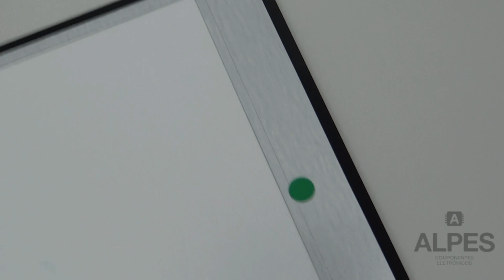Tela 15.6 Slim 30 Pinos Fhd Ips Lp156wfc (sp)(d1) Notebook